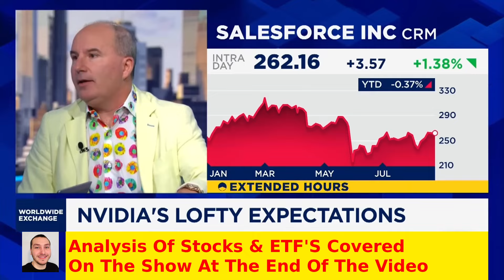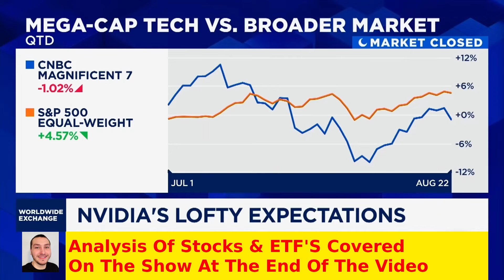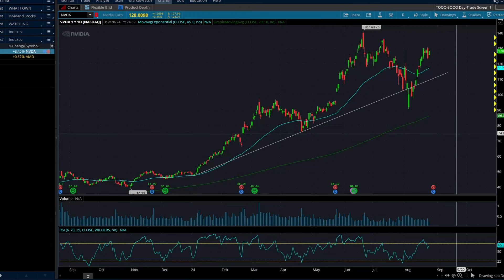Dan Ives on what to expect from Nvidia's earnings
In this New interview with Wedbush's Dan Ives, he discusses whether Nvidia will continue to live up to the market's lofty expectations and the AI hype or if this is a buy the rumor, sell the news earnings event.

This Is Not the Official channel of CNBC Television, we are a channel partner and use the clips for marketing purposes only.